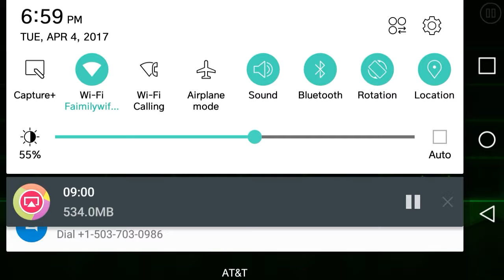ABOUT TO RAGE MY NONEXISTANT TAIL OFF!! Geometry dash world #1